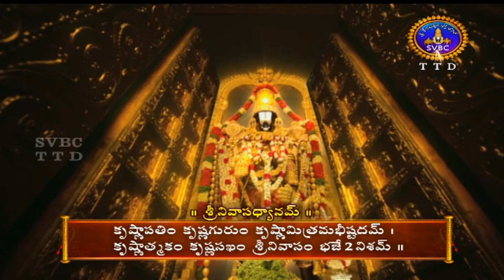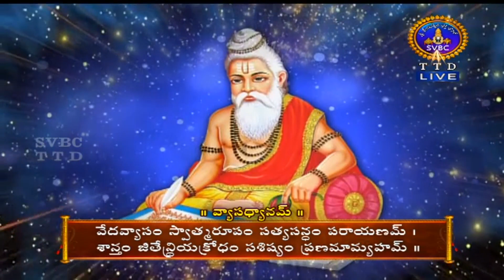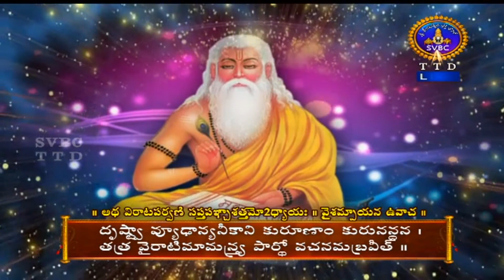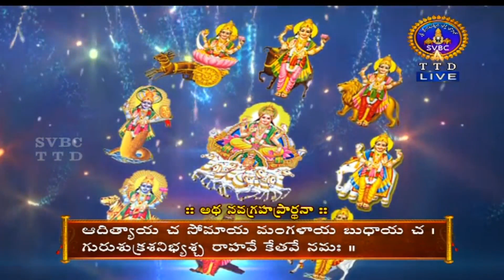విరాటపర్వం | VIRATAPARVAM | TIRUMALA | 18-03-2021 | SVBC TTD